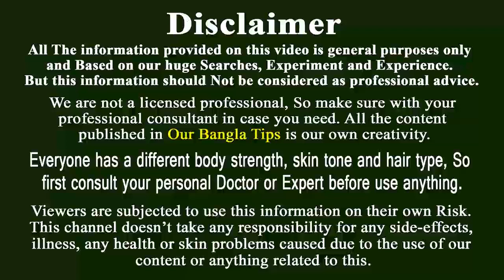চমকদার চেহারা, লম্বা ঘন চুল ও ব্রনের সমস্যা দূর করতে রোজ খান ১ টি করে গাজর skin whitening